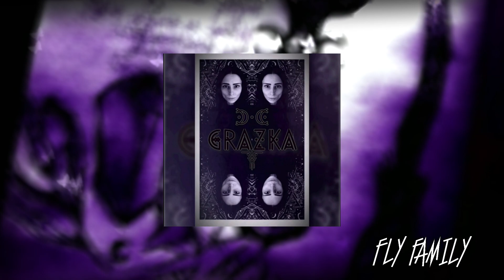GRAŻKA - Właściwy Krok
Wyszłam z MROKU...nadając blasku nocy.
Teraz podążam labiryntem własnego wnętrza.

WŁAŚCIWY KROK opowiada o wewnętrzenej twórczości, entuzjaźmie, nabytej mądrości, w poszukiwaniu inspiracji. Jest natchnieniem do działania, wyjśćiem ze stagnacji.

TEKST,WOKAL: GRAŻKA
MUZYKA: ELOKA
VIDEO: GRAŻKA

Instagram.com/grazkaflyfam
Instagram.com/elokaflyfam